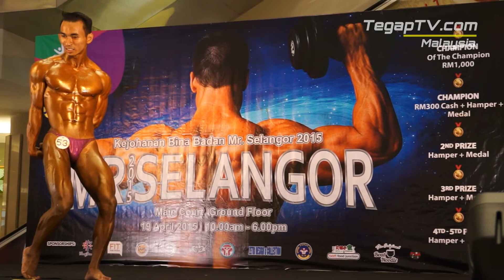MR SELANGOR 2015: Mohd Rashid Idris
Fifth placing
Flyweight category

19 APRIL 2015, KLANG PARADE